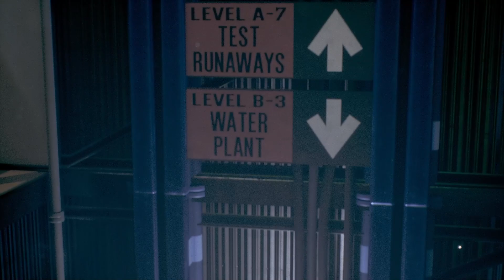Daymare: 1994 - Sandcastle | 04 | Stay off the line... / (EN/DE)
Hier seht Ihr das Angespielt zu Daymare: 1994 - Sandcastle | 04 | Stay off the line... | Kommentiertes Gameplay (Englisch/Deutsch) ● Daymare1994Sandcastle Daymare von iamCourgan Chris Courgan crgn ChrisCourgan ● Moderiertes Gameplay (German/Deutsch) auf der/dem PS4/PC

Playlisten __________________________________________________________________

SPIELINFOS __________________________________________________________________

Daymare: 1994 Sandcastle ist ein storygetriebenes Survival-Horror-Spiel aus der dritten Person, welches auf das von Kritikern gefeierten Daymare: 1998 folgt. Schlüpfe in die Rolle der Spezialagentin Dalila Reyes, einer ehemaligen Regierungsspionin, die jetzt im Dienst einer Einheit namens H.A.D.E.S (Hexacore Advanced Division for Extraction and Search) steht und bereite dich darauf vor, den kultigsten und mysteriösesten Ort der Geschichte zu betreten. Sei aber vorsichtig, denn in der Dunkelheit der trostlosen, labyrinthischen Tiefen des Militärforschungszentrums erwartet dich etwas Gruseliges und Tödliches!

Schnappe dir eine der innovativsten und technologisch fortschrittlichsten Waffen aller Zeiten und bereite dich darauf vor, dich noch nie dagewesenen Kreaturen zu stellen, während du dich durch eine Reihe schrecklich eindrucksvoller Umgebungen bewegst, die alle entdeckt werden wollen.
In Daymare: 1994 Sandcastle erwartet dich eine perfekte Mischung aus heftigen und tödlichen Feinden, Hardcore-Action-Spielmechaniken, Umgebungsrätseln, einem coolen Soundtrack, viel Erkundung und massiven Dosen konzentrierten Horrors.
Kein Ort ist sicher, besonders wenn du von Ihren Albträumen gejagt wirst.

Quelle: steampowered